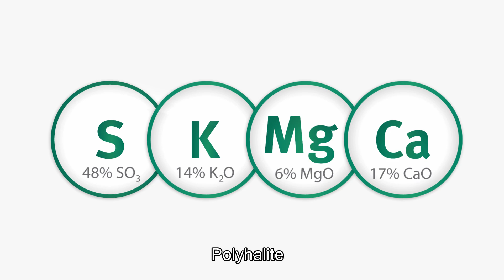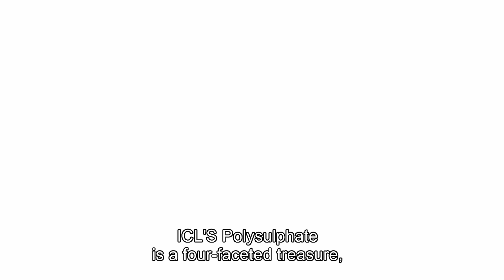Introducing Polysulphate® (UK)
A new tool for organic farming.

Polyhalite is a new organic fertilizer with readily available sulphur plus potassium, magnesium and calcium. It has a number of key benefits, ensuring increased crop yields and crop quality for farmers. Polyhalite, marketed as Polysulphate, is manufactured and sold only by ICL Fertilizers. This unique fertilizer is also suitable for chloride-sensitive crops.